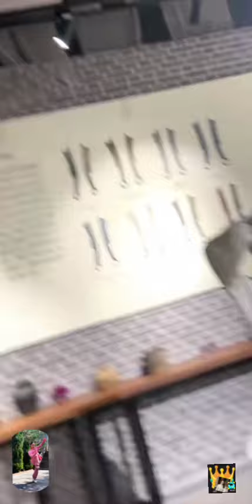🇨🇳 Today's China. Full form Performance by this brilliant skillfully beauty.